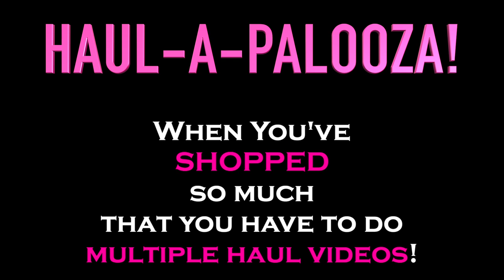Haul-A-Palooza Episode ONE: "Fashion to Figure" & "New York & Company"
I've been SHOPPING, y'all. So much that I have to break this HAUL series up into different episodes. This is episode 1.

Nicole J. Butler

I'm "@NicoleJButler" on all social media.
I FILM ON:
My Phone: Samsung Galaxy Note 10+
My Camera: Canon EOS M50
My GoPro Hero9 Black